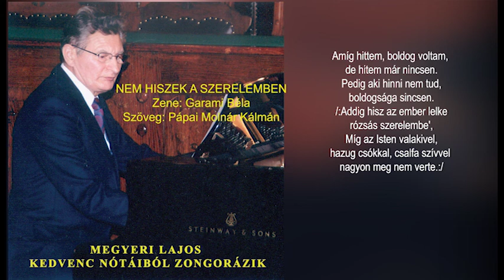Nem hiszek a szerelemben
Zene: Garami Béla
Szöveg: Pápai Molnár Kálmán
Zongorán előadja Megyeri Lajos